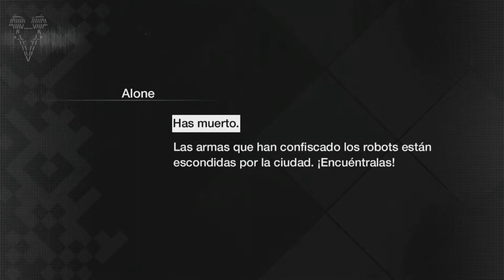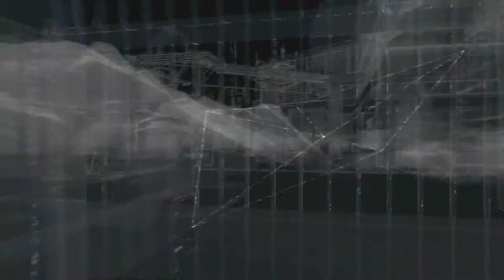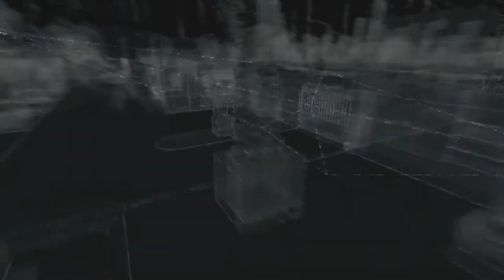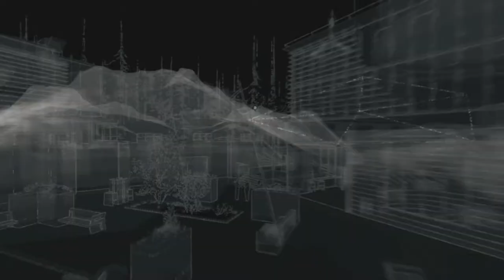Watch Dogs # 6 # "Una mala noche" - Gameplay Español